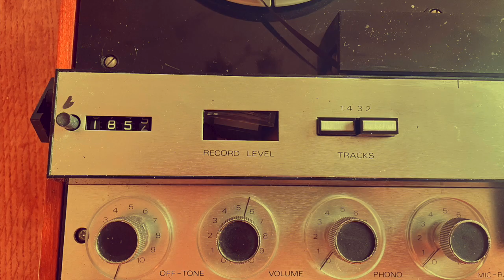Touchstone Teaser - Testing! Testing! The band have been resting!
Way back, lost in the mists of time, two boy things bought guitars and made a noise.

Soon another small fluffy headed friend was alerted to that noise and asked if she could throw herself into the mixup. They said that such a notable notion would concord with their zeitgiest.

Before much time had departed, the big nose of the big noise, wrote a teeny song or three and happiness ensued.

Years passed, and then paused and although the noise was now a long distant echo, the 3 fiends (for they had ever remained touchy feely), thought it would be both joyful and triumphant to play the old songs (such as they don't write anymore these days), for japes and jesters.
So they did! And it was good.

So much was its benevolence that a whole album (with a hole in the middle) issued forth and the band is back together again...

Check out the early single releases!